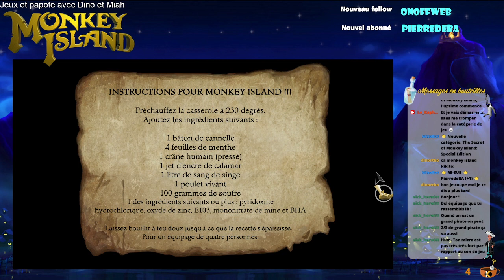Monkey Island 1 - Il est temps de devenir capitaine !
On monte l'équipage, on trouve le bateau et en avant pour Monkey Island -- Watch live